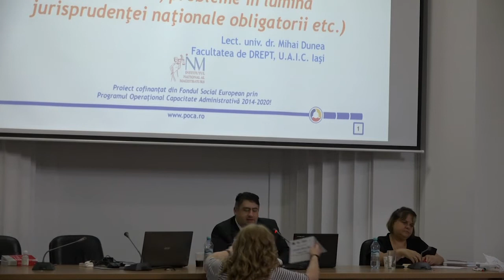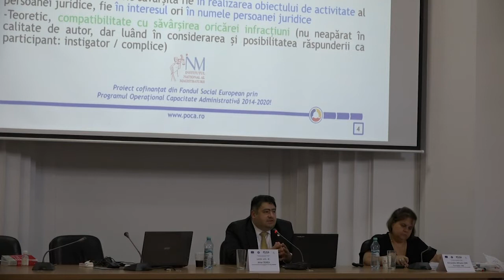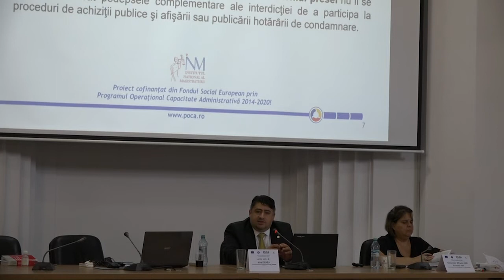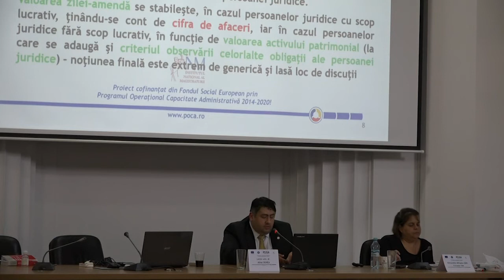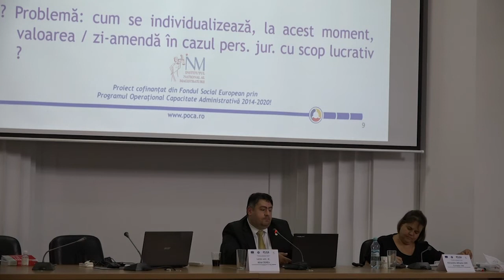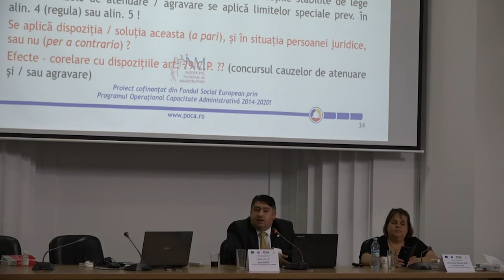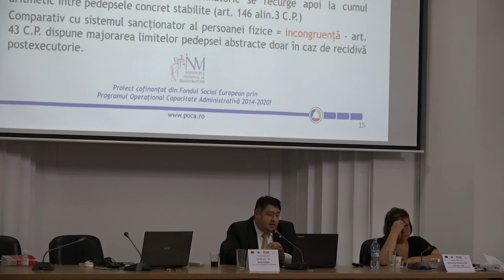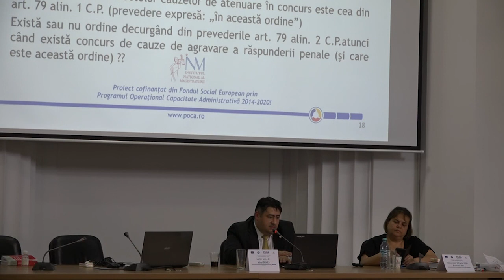Mihai Dunea, Unele observaţii privind răspunderea penală a persoanei juridice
Conferința Noul Cod penal. Noul Cod de procedurã penală, București, 16-17 mai 2022